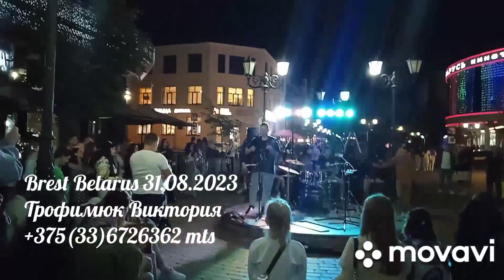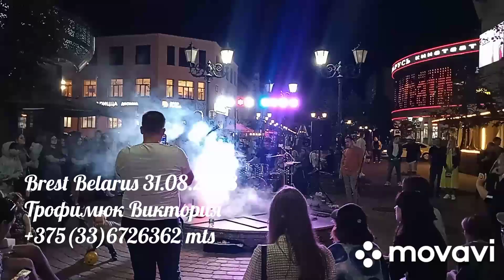31.08.2023 Brest Belarus. Walks with Victoria ПОДПИСЫВАЙТЕСЬ НА МОЙ ЮТУБ КАНАЛ,ТАМ МНОГО ИНТЕРЕСНОГО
ДАВАЙТЕ ЗНАКОМИТЬСЯ.

Салон "ОФИР" Виктории
SALON "OFIR" VICTORII:
В телеграмм:

ВЫ МОЖЕТЕ ОКАЗАТЬ МНЕ  ПОДДЕРЖКУ НА РАЗВИТИЕ МОЕГО КАНАЛА:

YOU CAN PROVIDE ME SUPPORT FOR THE DEVELOPMENT OF MY CHANNEL:

BELARUSBANK
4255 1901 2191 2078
06/24

❤️❤️❤️Salon - shop "OFIR" Victoria

We decorate!!!

Call!

Yours faithfully,
Victoria.

❤️❤️❤️Салон -  магазин "ОФИР" Виктории

Мы украсим Праздник Ваших детей!

Мы украсим Ваш офис... Рабочий стол...

Мы украсим Ваш Праздник!!!

Мы украсим Ваш Праздничный стол!!!

Мы украсим!!!

Мы украсим Ваш интерьер.

Звоните!

Уникальные, эксклюзивные подарки, приносящие Удачу... на день рождения и т.д.
Виктория.

Присоединяйтесь к нам в Телеграмм:
Салон Магазин "ОФИР" "OFIR" Виктории в Бресте

Разница в дисплее вызовет некоторые различия в цвете изображений, Спасибо за понимание.❤️❤️

Если Вас заинтересовал мой товар цену и доставку уточняйте по телефонам. Выше.